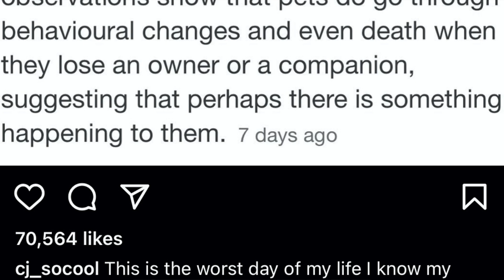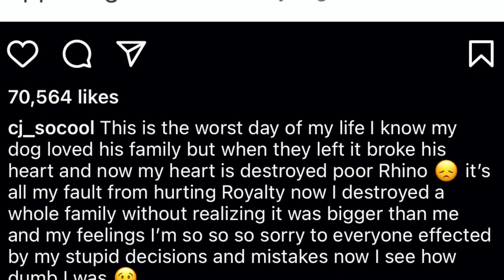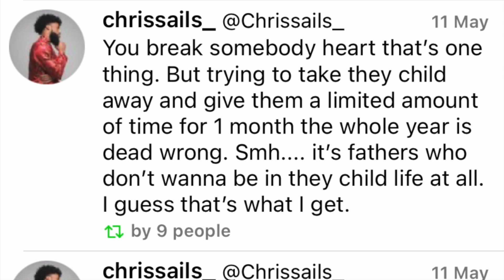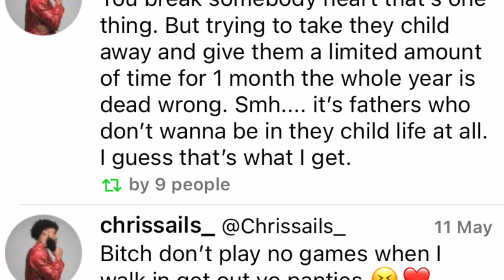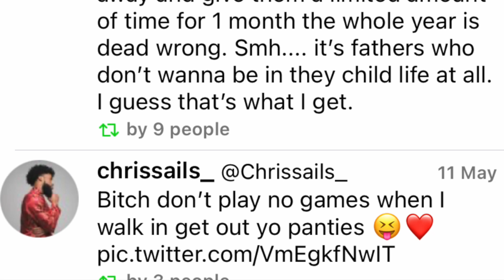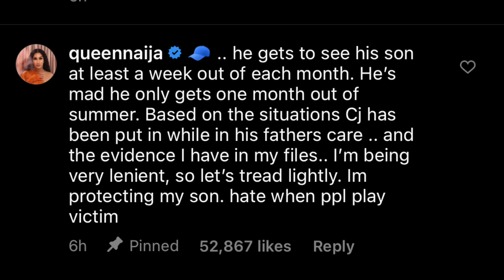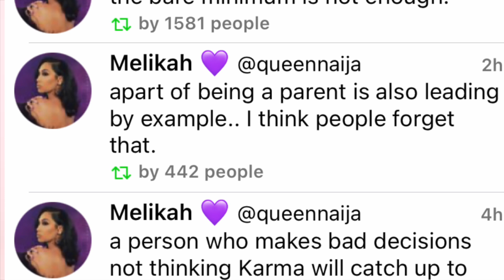Queen Naija custody of her son from Chris Sails